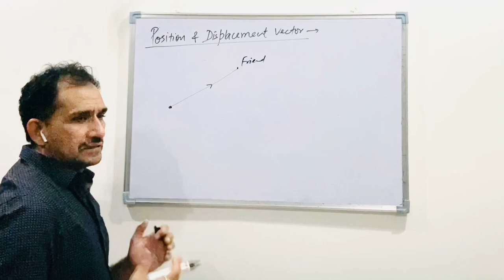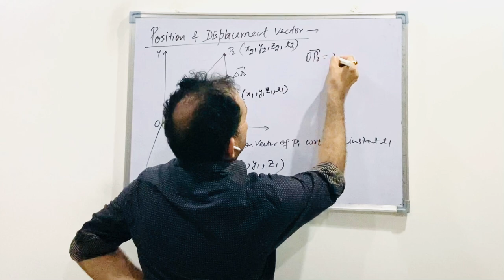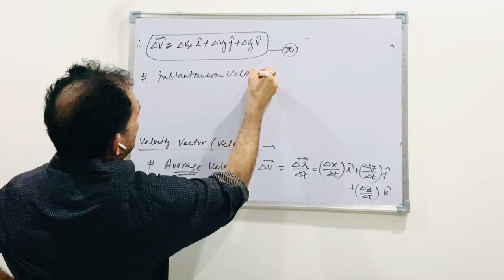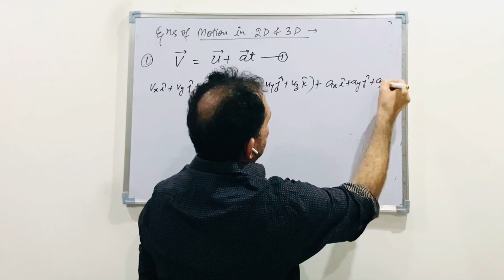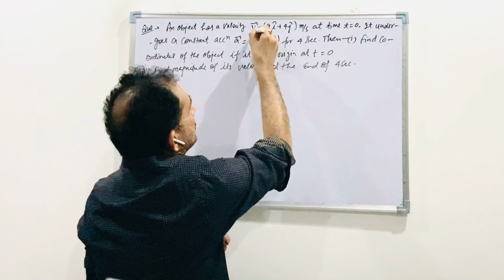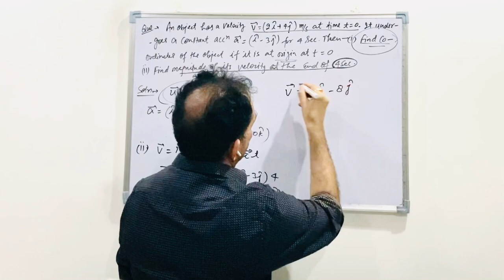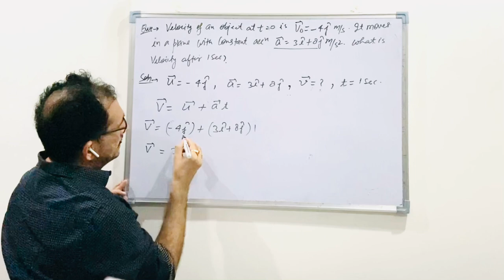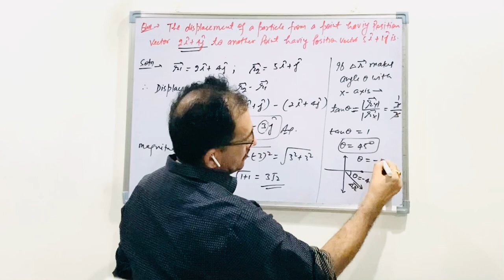Motion in a Plane # 07 (POSITION & DISPLACEMENT VECTOR & Numericals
Position and displacement vectors.Numericals on Two Dimensional Motion